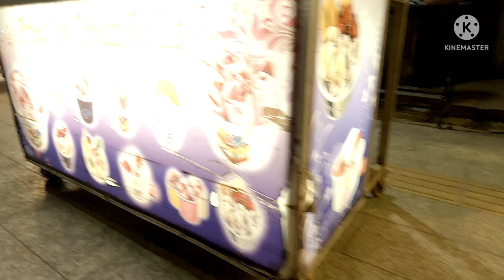Pub Street Siem Reap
As Cambodia is trying to bring back tourists after the pandemic, it still hasn't got busy. And there are two reasons for that:
One is still with the Covid and two it is falling into low season, now is the beginning of rainy season.
In this video I took a walk at night in downtown center and of course Pub Street which is famous for loud music and full of life at night time only to find empty bars and restaurants.

Hi folks, NatNomad here. An ex-Buddhist monk from Laos with a big dream of seeing the world. Throughout my time for over 10 years being a monk I kept asking myself one question "What life is like out there beyond the monastery?" and because of this question alone made me take a big step in 2014 when I finally say goodbye to my wonderful monastic life.